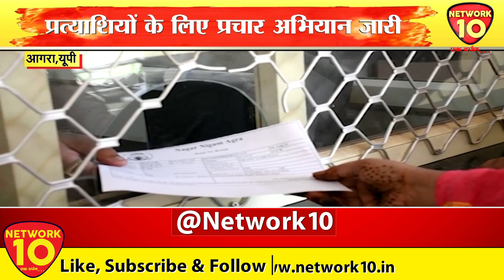Agra Nikay Chunav | आगरा के इस बार क्या हैं मुद्दे ? NETWORK10